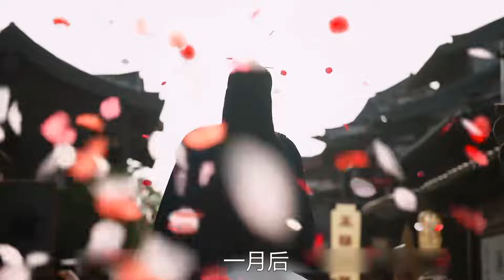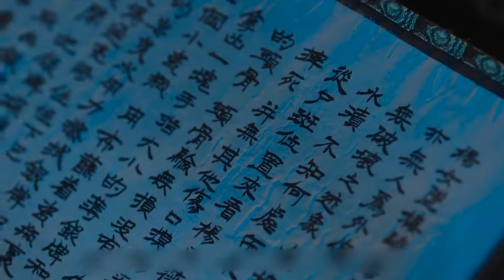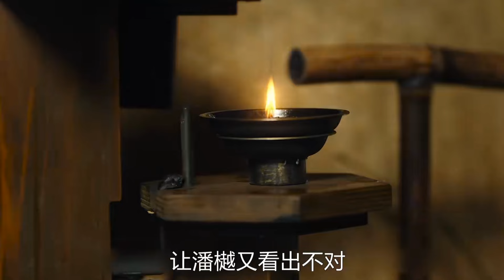Hoa gian lệnh review (tập 1-7)